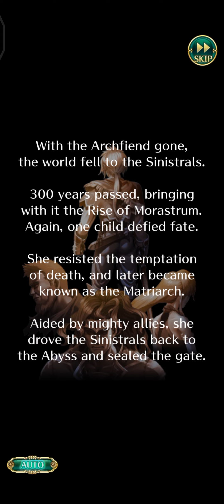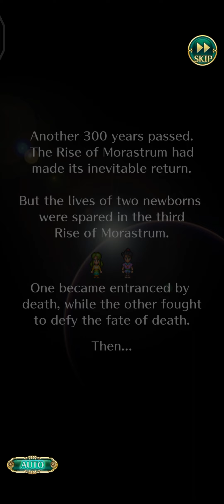Romancing SaGa - Part 05